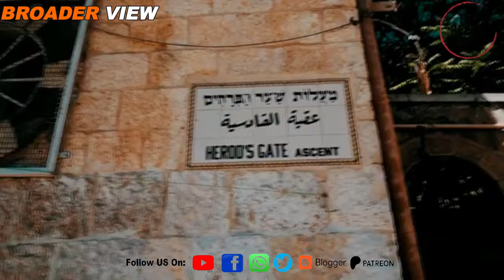Israel is planning to attack West Bank also this could create doomsday scenario for global peace